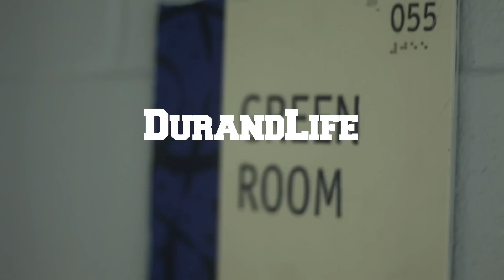I'm A Boss(Freestyle)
A promotional video with DurandLife Performing "I'm A Boss (Freestyle)"
Clips from Fayetteville,NC During FSU homecoming
Visuals by CameraCal